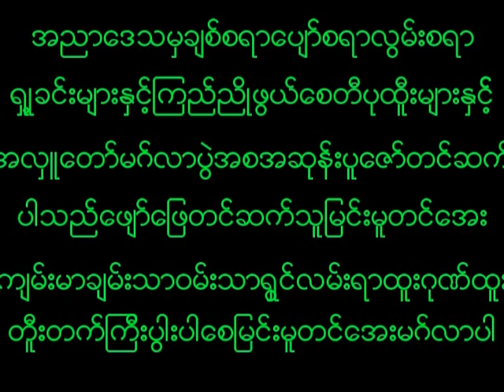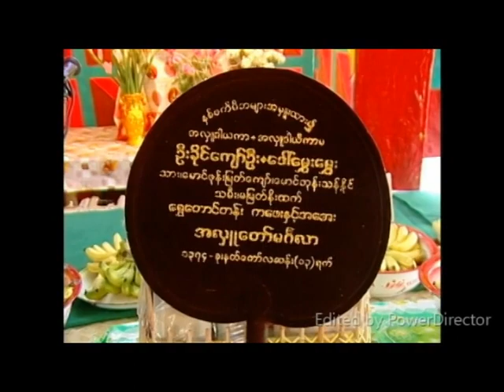July 25, 2023